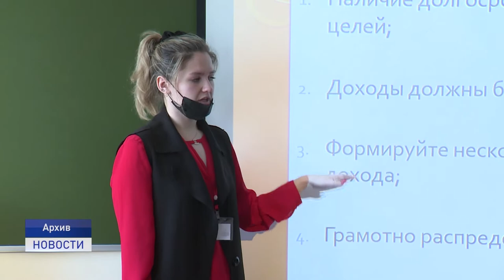ВПЕРЕД В БУДУЩЕЕ!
90 - летний юбилей отметил Нарьян-Марский социально-гуманитарный колледж имени Ивана Павловича Выучейского. Одно из старейших образовательных учреждений округа за эти годы выпустило  не одно поколение специалистов.